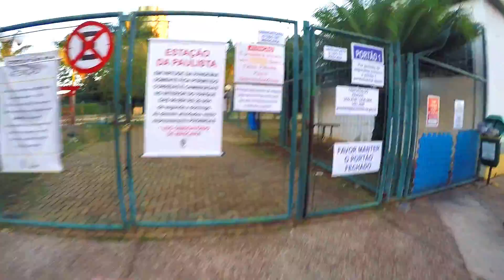Bike Vlog, Dia mais frio do ano, Não aguentei, voltei pra casa !!! Caloi Velox